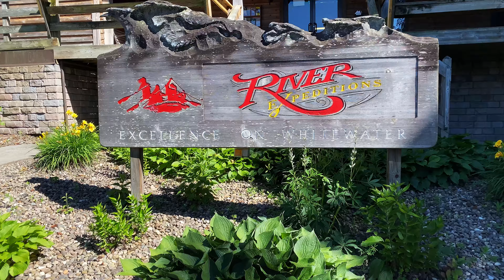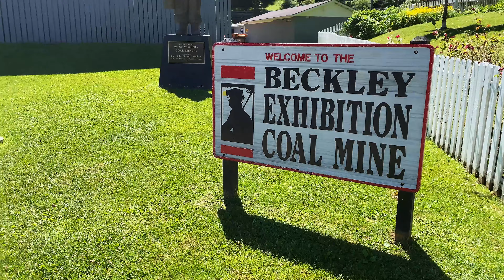New River Gorge is AWESOME!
New River Gorge National Park and Preserve is our newest National Park!  Hiking of all difficulties, Class V whitewater rafting, rock climbing, and mountain biking!
Rubber Chicken!
GoPro HERO9 Black - Advanced Kit
Sony ZV-1 camera
SMALLRIG Camera Cage for Sony ZV1
Zhiyun Crane M2, 3-Axis Gimbal